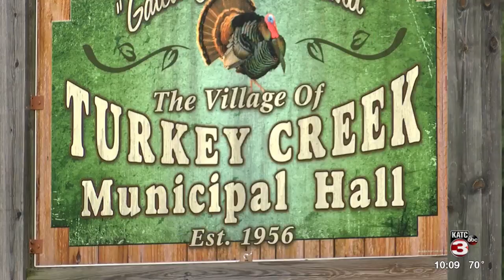Delayed response time to Turkey Creek crash sparks concern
Some who live in the Village of Turkey Creek are concerned with what they believe to be a lack of patrols from the police department.